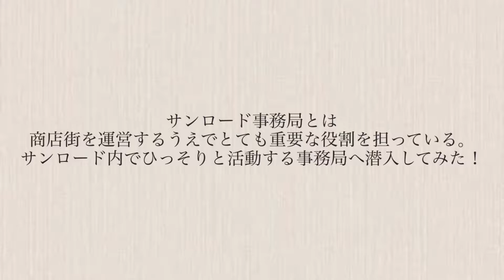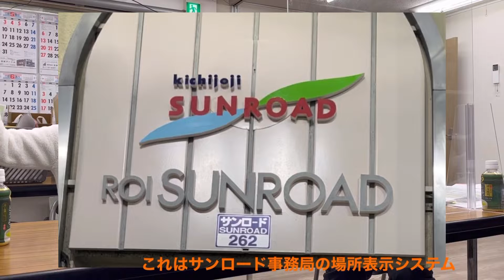潜入！「サンロード商店街」の中枢！ ～知られざるメインストリートの秘密！～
学生による街のインタビュー撮影・編集動画シリーズ、
吉祥寺のサンロード！
200店舗もの店を管理運営するサンロード商店街振興組合に潜入！
聞いて分かったあんなこと、こんなこと！
驚きの秘密の数々！

出演：
麻生日佐子さん（吉祥寺まち案内所）
水野健造さん（サンロード商店街振興組合事務局）

撮影・編集：石井智乃